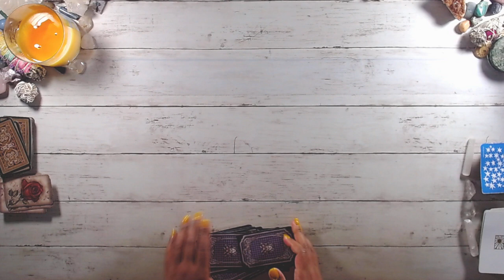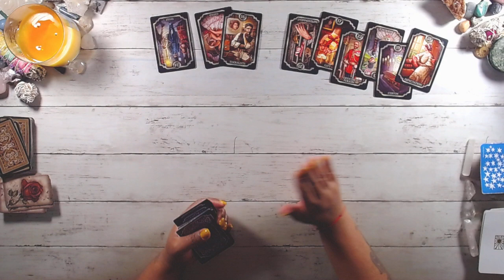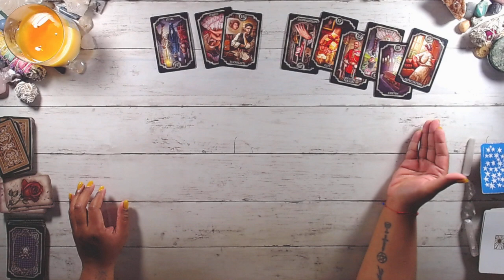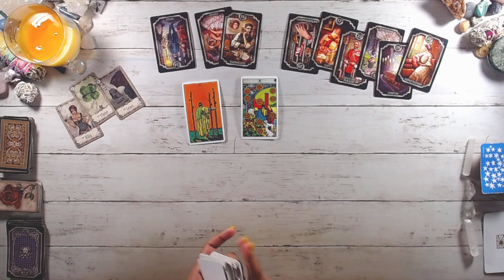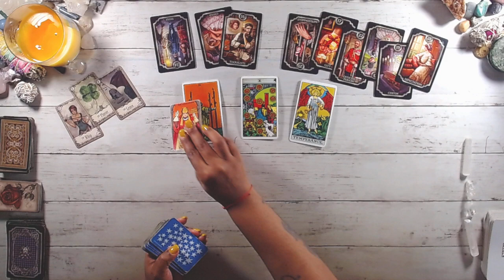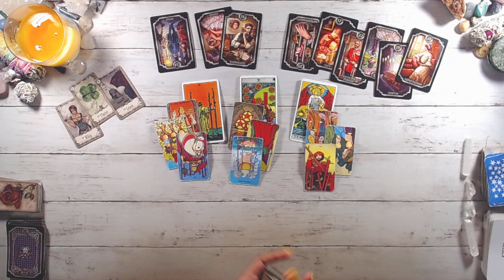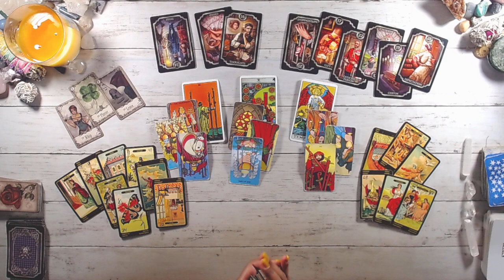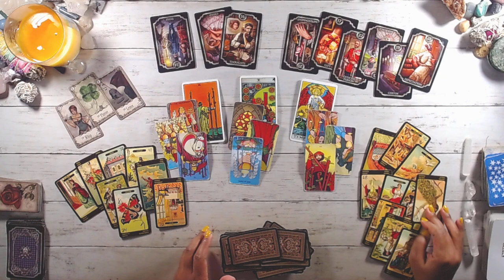LIBRA 🔮 Extra baggage 🔮️ AUGUST 22-28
This reading is for libra Tarot august TwinFlame general career spirit guidance Soulmate TarotReading Love #2022